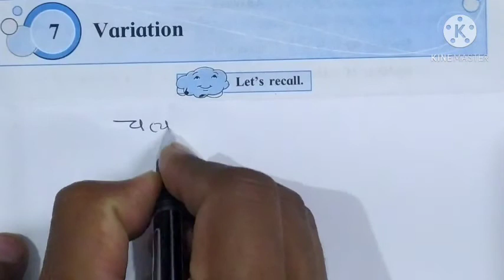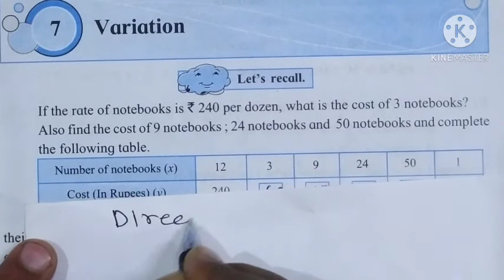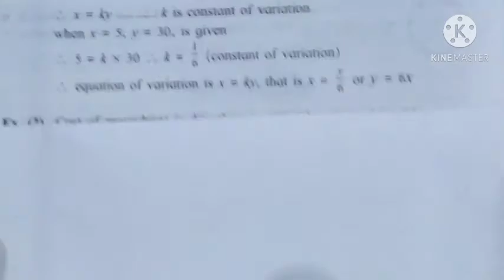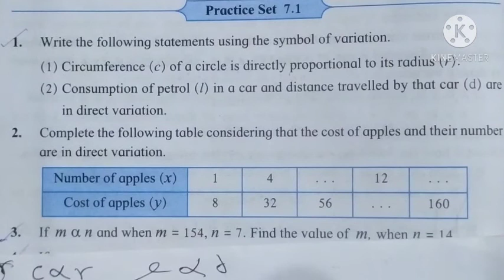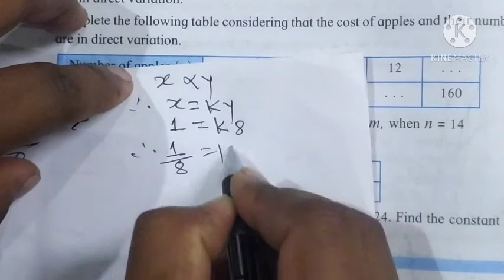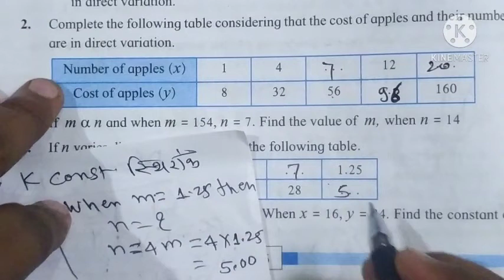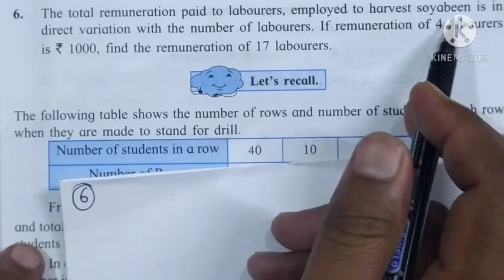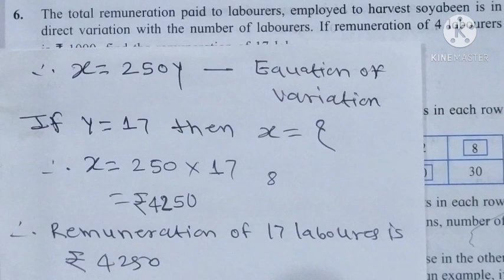Std - 8th , Math , 7.Variation , Practice Set 7 1